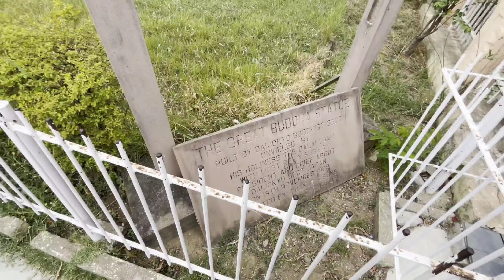World largest statue 😱|| भारत की सबसे बड़ी बुद्धा की मूर्ती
Travel vlog
Vlog
Vloger vlogs
Largest buddha
Largest buddha statue
Duniya sabse badi buddha murti
Bodhgaya
Bodhgaya trample
World heritage
Most beutiful temple
Itni badi murti

Thankyou so much your watching